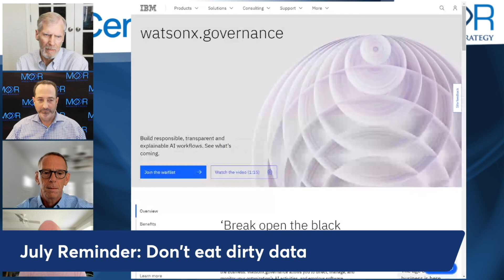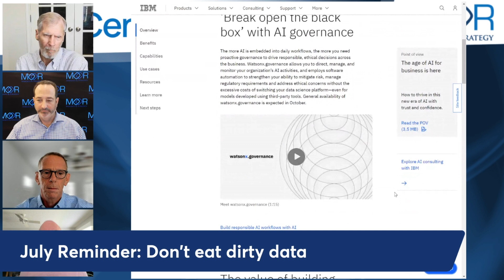July Reminder: Don't Eat Dirty Data - Episode 7 - DataCenter Podcast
July Reminder: Don't Eat Dirty Data